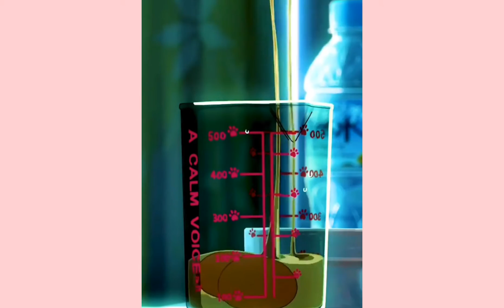Aesthetic Anime Food